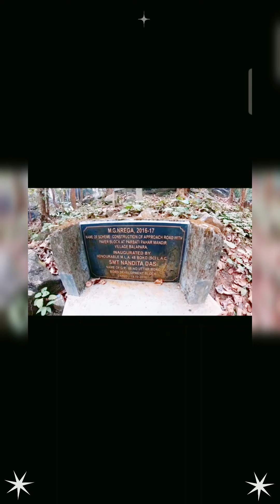Parvati Pahar | Parvati temple, Boko | Hidden peak near Guwahati | Assamese Vlog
Parvati Hill is a hillock in Assam, India. Atop the hillock is the Parvati Temple, one of the most scenic locations in Boko town. The temple is the oldest temple and was built long before.
 For visitors, Parvati hill is also an observation point that offers a panoramic view of Boko.
It is must visit place for early risers. A small trek to the hill top where the temple is located. People love to reach there before dawn and experience the clean sunrise.
People can feel the real beauty of nature once they reach the top of the hill.
People normally visit for sunrise here but sunset is equally worth to witness.